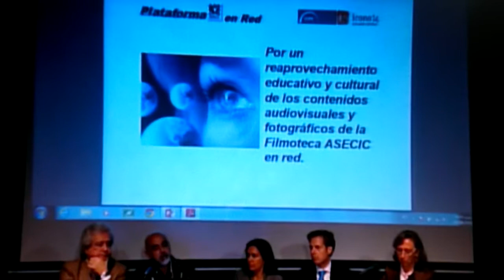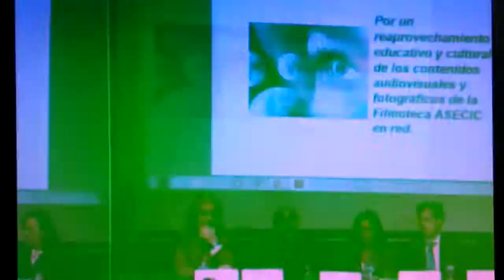ASECIC en Sexto Seminario Internacional de Archivos Sonoros y Audiovisuales (México) 24 junio 2014